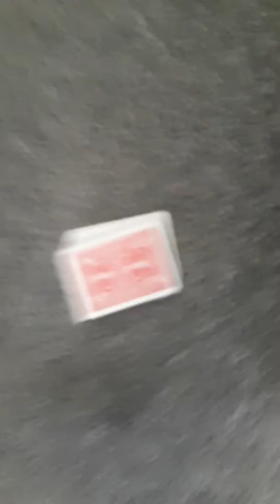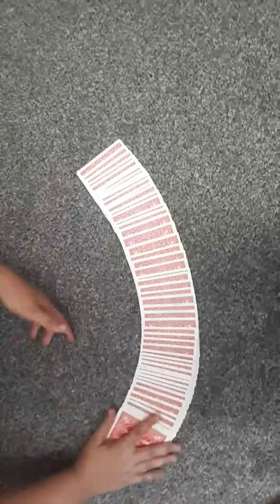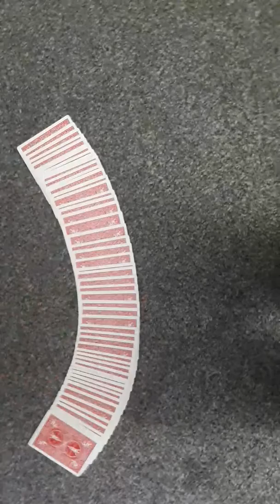Trik sa kartama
Instagram ( Lara Kokosarev)